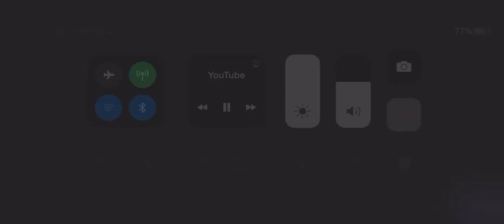Hulu Originals Starz Showtime (2021/2008/2006)